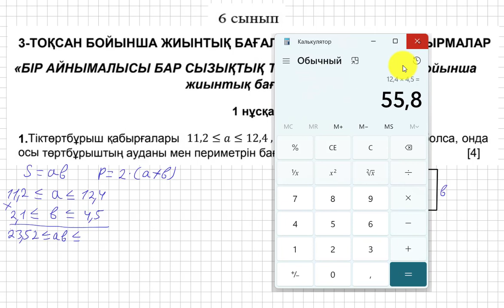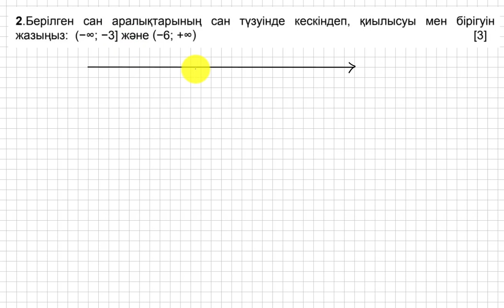БЖБ/СОР-2. 6 сынып. Математика. 3 тоқсан. 1 нұсқа.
Төмендегі сілтемеге (ссылка) кіріп, плейлисттің ішінен басқада БЖБ жұмыстарын көре аласыздар.
Қолдау көрсеткендеріңізге Рақмет!!! Деніміз сау, білімді, қабілетті, бай қуатты болайық!!!